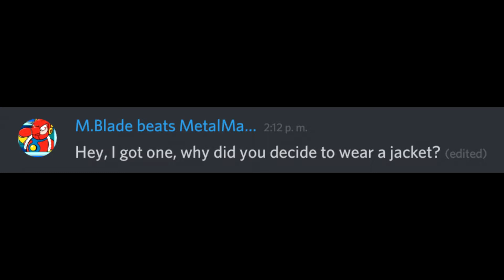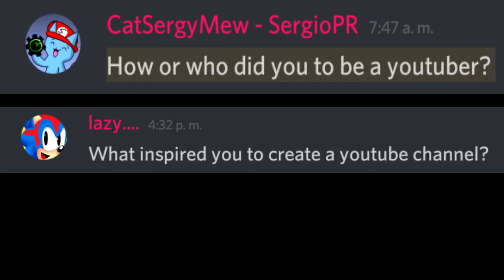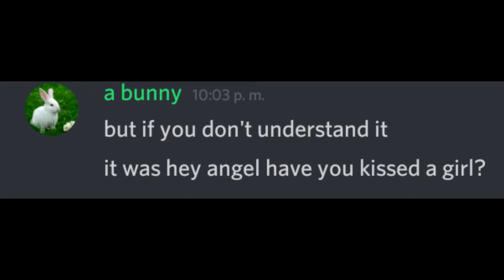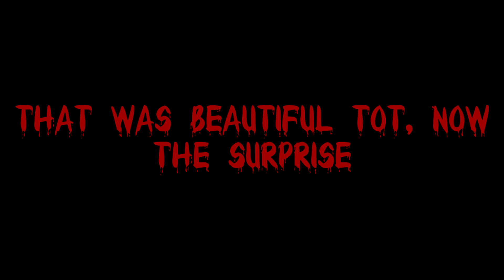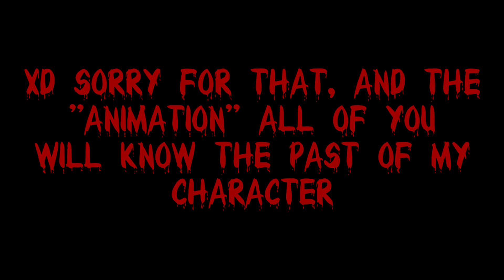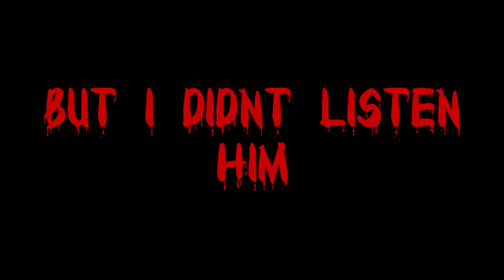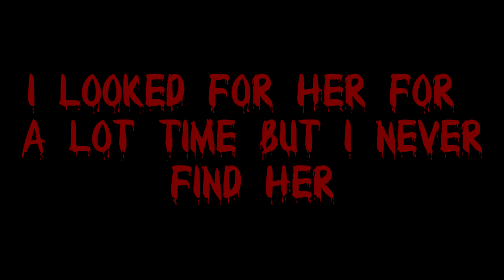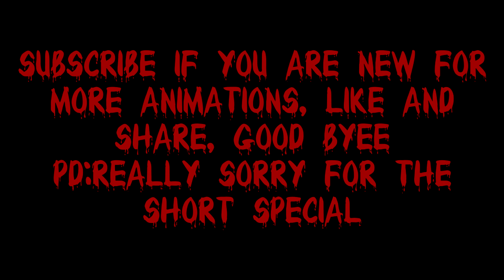1000 subs special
Good bye